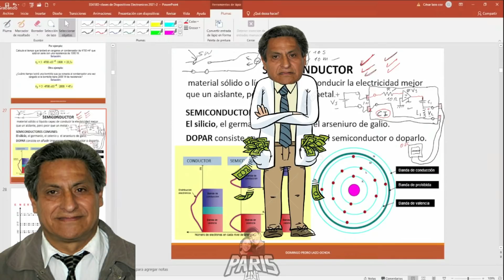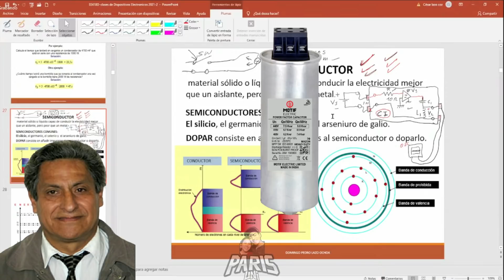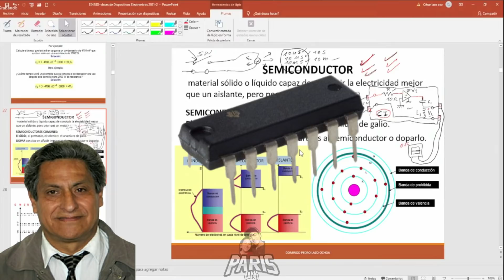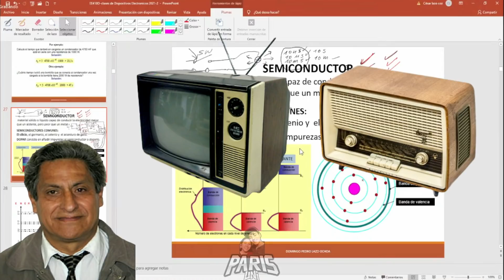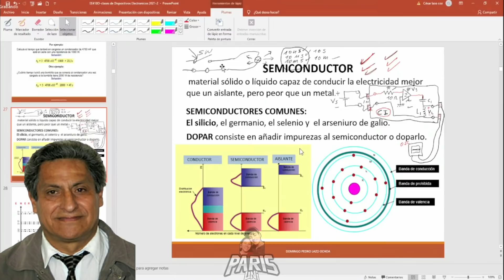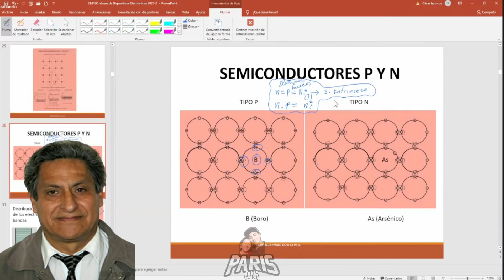PROFESOR CUENTA SU EXPERIENCIA LABORAL CUANDO EGRESÓ DE LA UNIVERSIDAD| PROFESOR LAZO[FIEE-UNI]